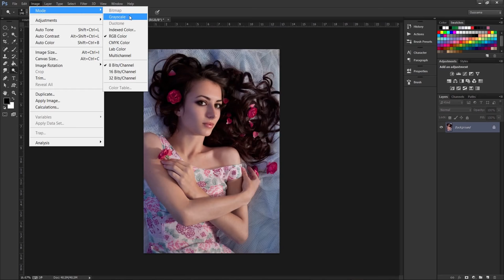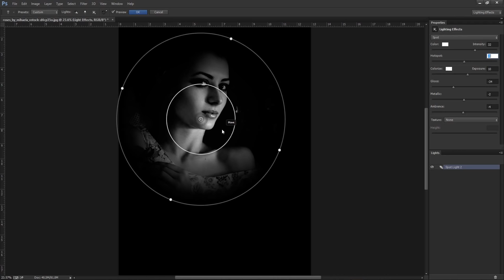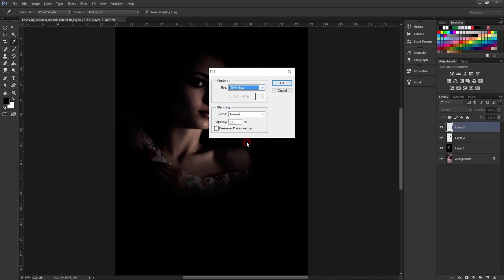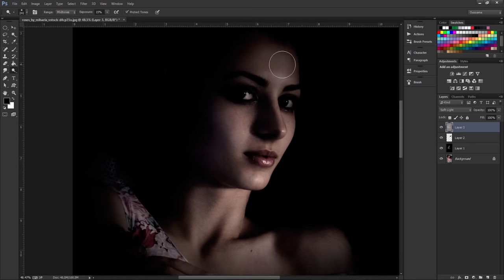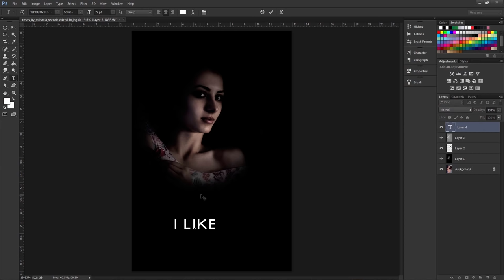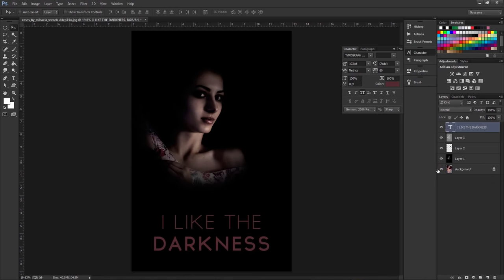How To Give Your Photo A Dark Art Effect In Photoshop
In this video i will show you how to make a dark art effect .